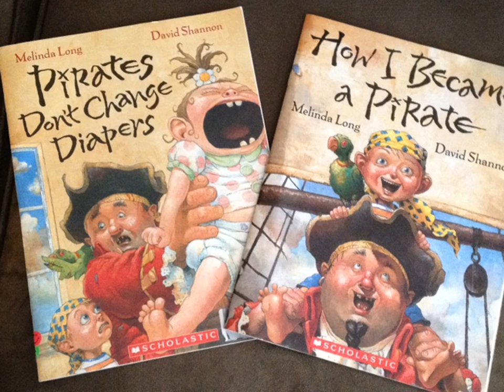Top 30 Popular Photo melanie c funny